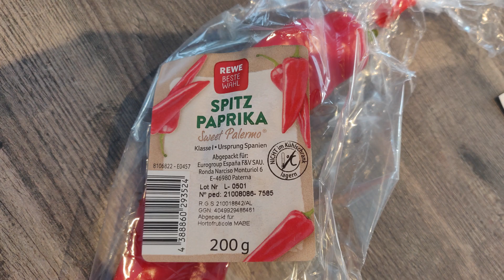Stand der Anzucht Teil 7 - Dream Big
In meinem heutigen Video gibt es neben dem aktuellen Blick in die Anzucht meine persönliche Vorgehensweise beim Thema Blüten und Früchte an Jungpflanzen. Außerdem eine schnelle und einfache Methode die Pflanzen zu gießen und ein Update aus dem Anzucht-Experiment, bei dem aktuell drei verschiedene Substrate gegeneinander antreten. Außerdem zeige ich euch, was sich seit dem letzten Video im Hochbeet getan hat.

Viel Spaß und wie immer danke für die vielen guten Tipps sowie natürlich die extrem hilfreichen Likes und Abos, mit denen ihr meinen kleinen Kanal unterstützt!

Wenn euch meine Stofftöpfe gefallen, schaut gerne mal rein. Dort bekommt ihr nämlich nicht nur alle Töpfe von 1 bis 40 Litern, sondern auch viele weitere Tipps für eure Anzucht.

BioBizz All-Mix
Plagron BatMix